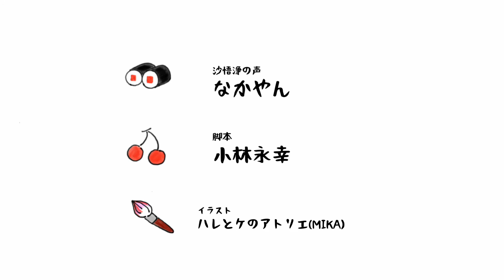【愛の花言葉】十月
演劇コントユニット【ハレとケ】

落語家と役者とタレントが集合し、
池袋演芸場や築地ブディストホールにて演劇公演。
ニューヨーク公演を視野に入れ、動画でもパフォーマンスを公開。

【MIΘKA】
　Instagramハレとケのアトリエ

【なかやん】
　ブログ

　所属劇団タッタタ探検組合ホームページ

【山本周平】
イマノトコロナシデ

ハレとケメンバーお気に入りの動画

【神回】ミリオンゴッド神々の凱旋でプレミアGOD揃い連発の大事故起こして一撃万枚を目指す｜1GAMEてつの妖回胴中記#19【パチスロ・スロット】